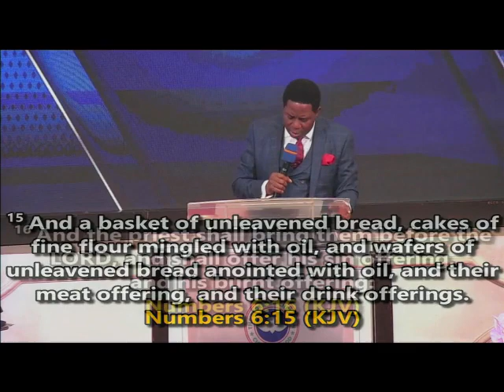3RD MIRACLE SERVICE. SUN 24TH SEPT. 2023.GOODNESS AND MERCY(SET FREE BY GOODNESS AND MERCY- PART 3).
3RD MIRACLE SERVICE.
🗓 SUNDAY 24TH SEPTEMBER 2023.
🔖 GOODNESS AND MERCY
   (SET FREE BY GOODNESS AND MERCY - PART 3).